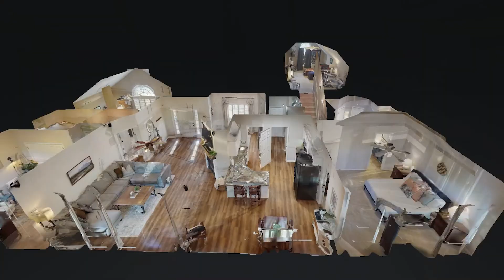2635 English Hill Dr Murfreesboro TN 37130 — Jackie McKee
2635 English Hill Dr Murfreesboro TN 37130 - Jackie McKee

Jackie McKee

I am eager to help you get started on the right path in your home selling and buying journey. I have been a Realtor in Middle Tennessee since 2014 and have gained a lot of experience over that amount of time. I am always taking more educational courses to be on top of the market shifts and legal and technological changes. I take customer service very seriously and have built my platform on giving; giving my time and knowledge, and giving back to my community. I would be happy to chat more about how we can work together and help build your real estate investment portfolio or how to get you into the home you really want. I've got many connections in the area so please reach out if you want a good lender, painter, makeup artist, or anything else! I am local and that knowledge helps my clients make informed decisions about their sales and purchases.

2635 English Hill Dr Murfreesboro TN 37130 - Jackie McKee

2635 English Hill Dr Murfreesboro TN 37130 - Jackie McKee